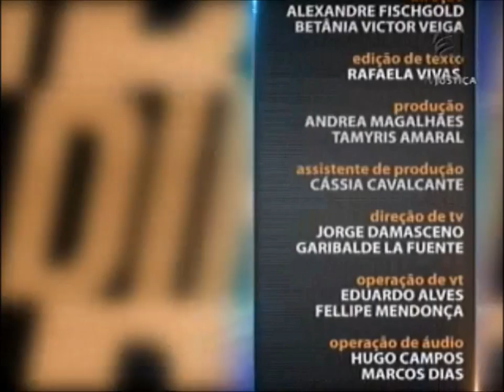Processo Penal - aula 4